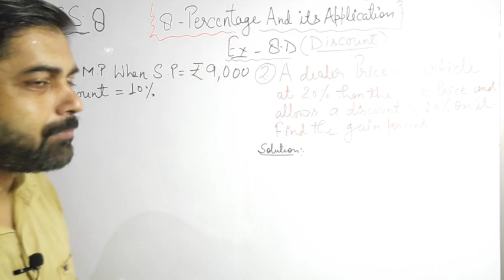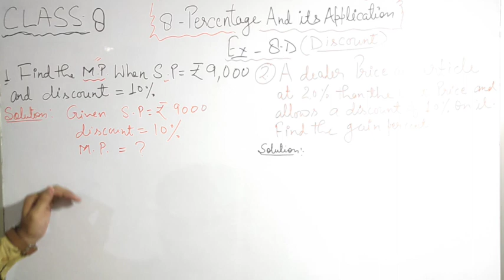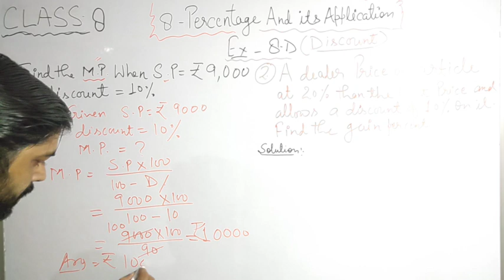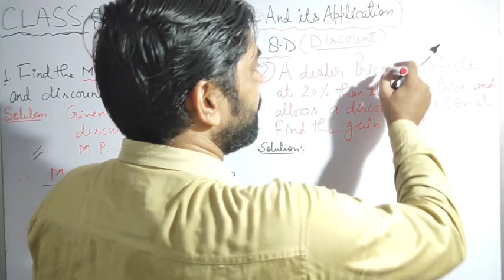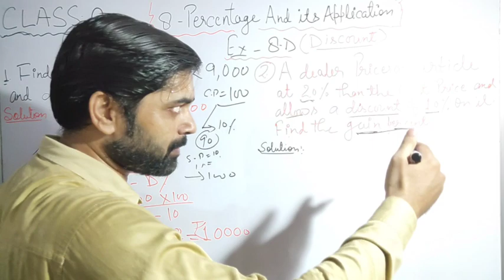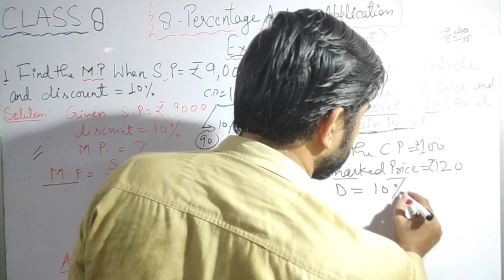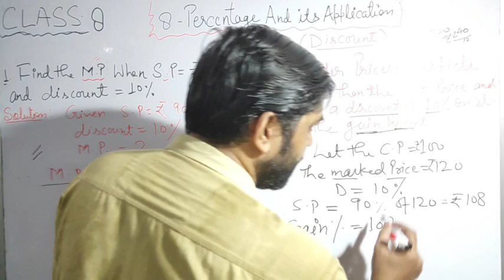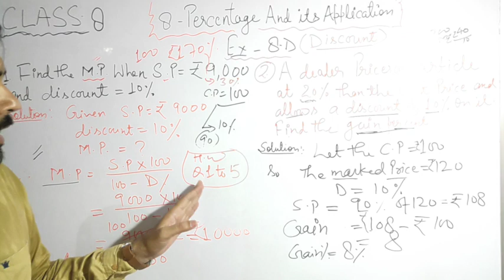Ex-8D Q.No- 3&5 Discount | Percentage and it's application | Class 8 Maths| Chapter 8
Ex-8D Q.No3&5 Discount- Percentage and it's application - Class 8 Maths- Chapter 8-Composite Mathematics
Ex 8D
Discount
Percentage And it's Application
Class 8 Maths
Chapter 8
Full Explanation and solutions of Exercise 8 D